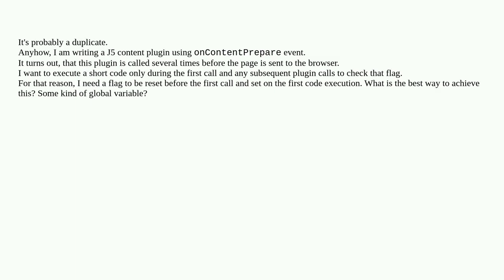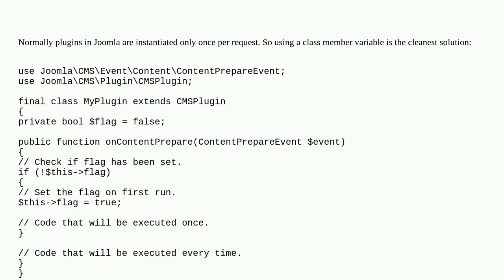Joomla: How to set and use a global variable within a content plugin?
How to set and use a global variable within a content plugin?

A special thanks goes out to the community

  plugin joomla-5.x content-plugin plugin-events